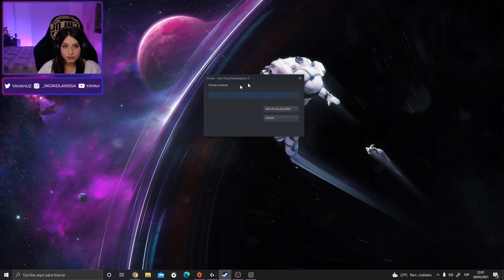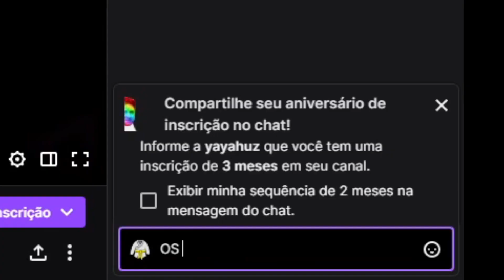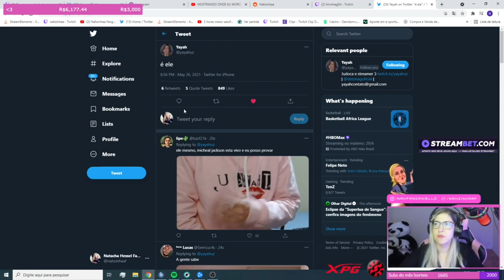YAYAH COM SAUDADE DO LINDINHO, B4N NO CAZÉ E MAYUMI FORA DE CONTEXTO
Streamer: bt0tv, casimito, jumayumin, yayahuz, liminhag0d